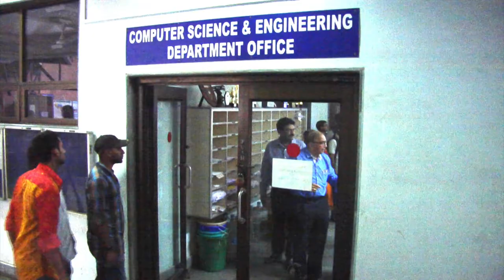Joint Secretary Shri Pankaj Rag Ministry of Culture Visited to IIT Bombay on 20160721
Shri Pankaj Rag, IAS (Joint Secretary, Ministry of Culture, Govt. of India)
had visited to IIT Bombay on July 21, 2016.